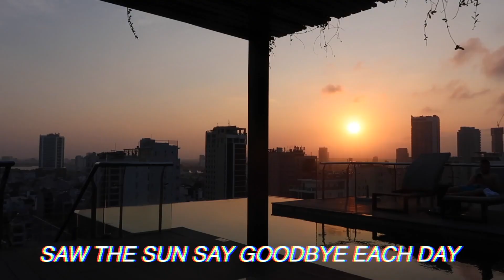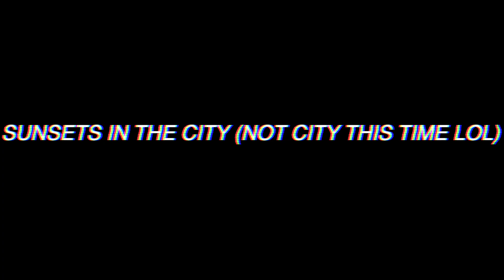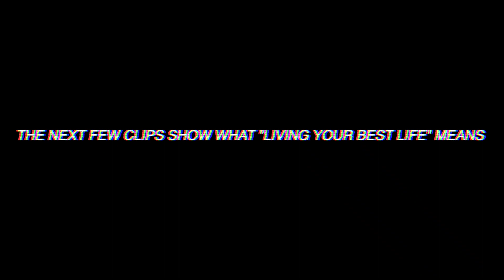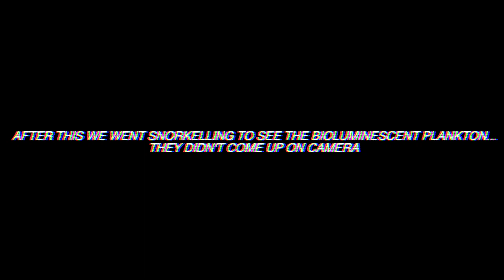ISLAND HOPPING AND INSANE SUNSETS | PHI PHI DON, THAILAND 🇹🇭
MUSIC USED
*ALL MUSIC USED IS CREDITED TO THE ORIGINAL OWNER*